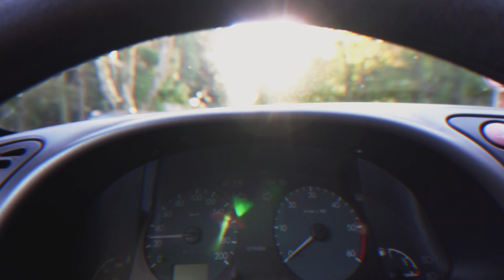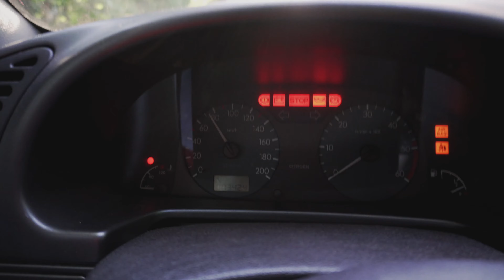The Undercovers | VLOG #03 | NUNCA VIMOS UMA COISA ASSIM!!!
Este vídeo podia ter sido patrocinado por uma qualquer empresa do ramo automóvel, mas não, não foi... é apenas mais uma carolice das boas.

CREDITS
motionVFX free titles

MUSIC
VESHZA - Race (Particles)

Qualquer questão / dúvida / sugestão ⬇️ comentários.

BEM-HAJA